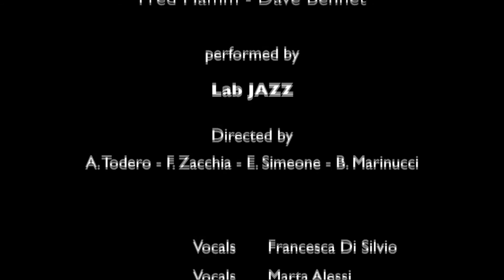Bye Bye Blackbird - Fred Hamm & Dave Bennet (Sonus Factory - The Factory Live 2018)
Bye Bye Blackbird - Fred Hamm & Dave Bennet
Performed by Lab Jazz

Lab Jazz
(Directed by Arianna Todero, Feliciano Zacchia, Bruno Marinucci, Edoardo Simeone)

Francesca Di Silvio - Vocals
Marta Alessi - Vocals
Marinella Fusaro - Vocals
Marco Martinelli - Guitar
Mattia Micalich - Bass
Mattia Frattari - Piano
Valentina D'Angelo - Drums

Recorded live: July 1st, 2018 at Sonus Factory (Rome - Italy)

Category
Music
License